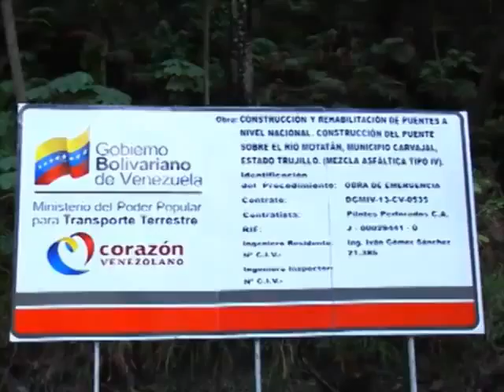AVANCE 17 07 13